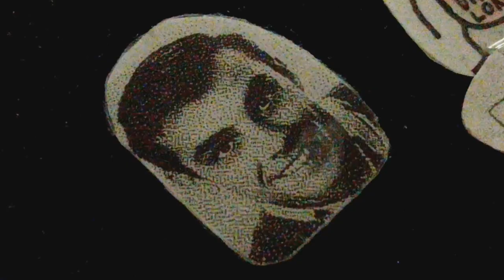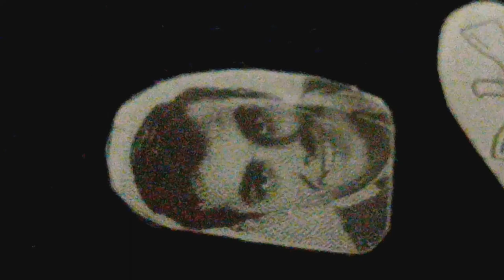PAUL SHENAR (1936-1989) BIRTHDAY [MR DRUG LORD]